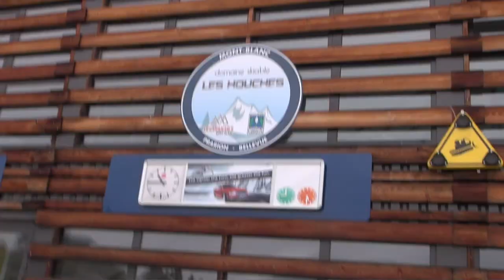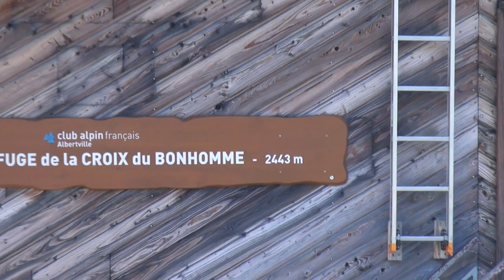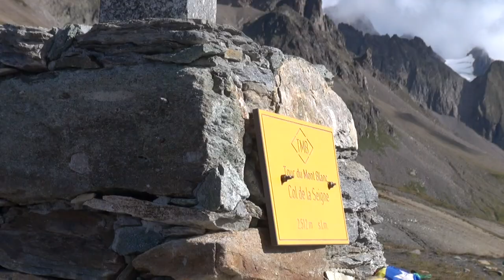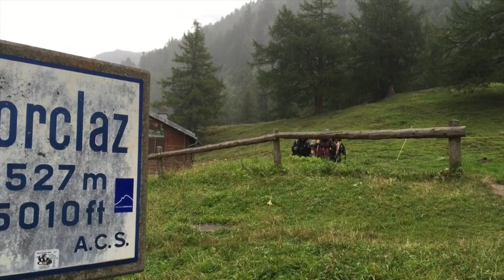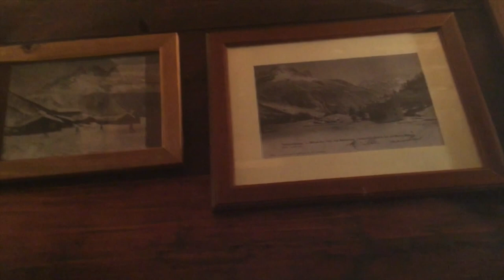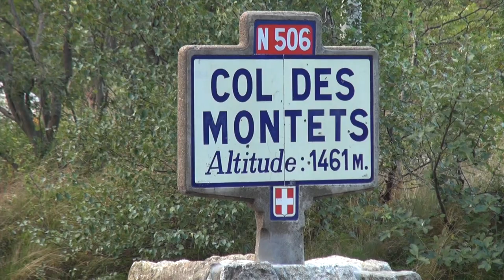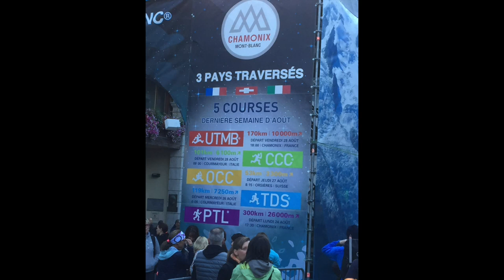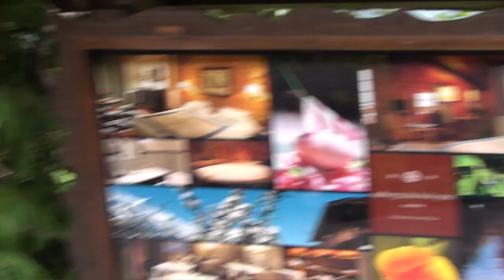TMB Tour du Mont Blanc with Korean groupe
We organize Tour du Mont Blanc for any groupe.
This time it is for Korean guest and for a Korean Travel Agency.
This very long Tour du Mont Blanc video is for them as souvenir but also for you. Come to hike with us